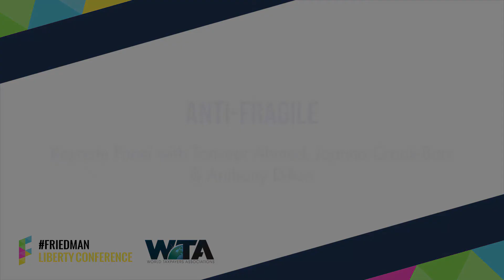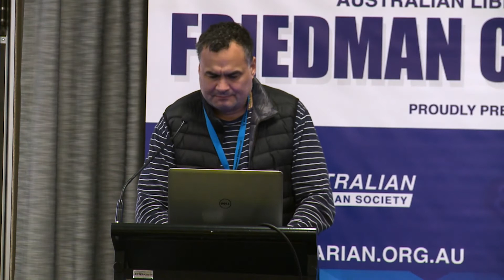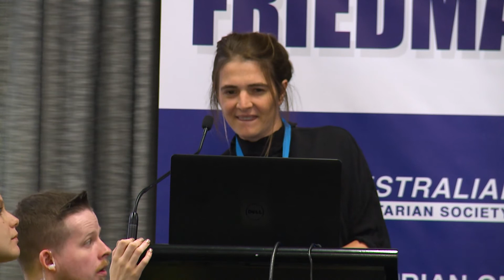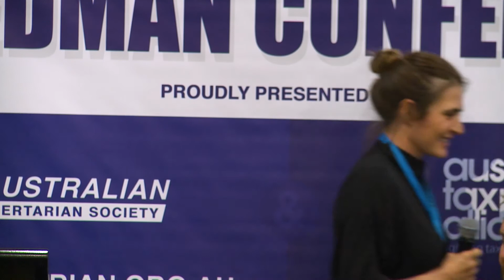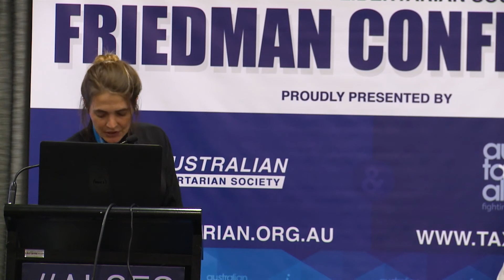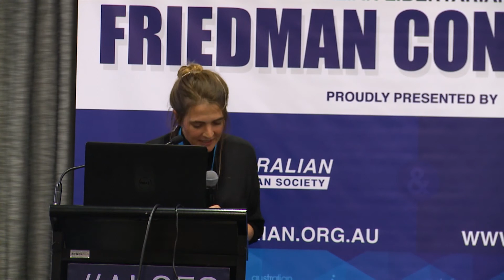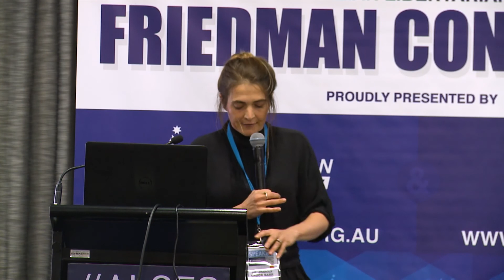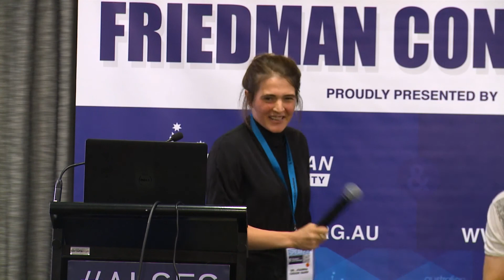Friedman 19 // Keynote Panel - Anti-Fragile